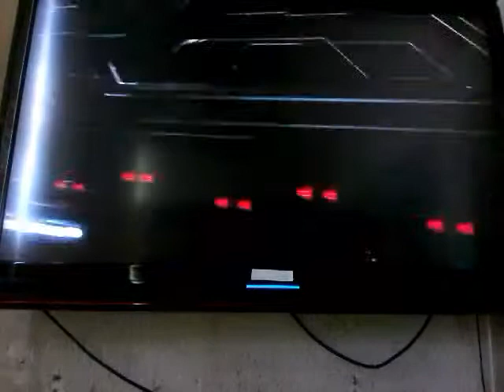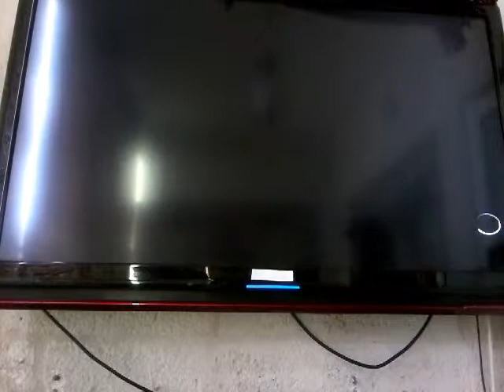Wwe 2k17 universe mode "mr no days off wants a fight " ( #1)